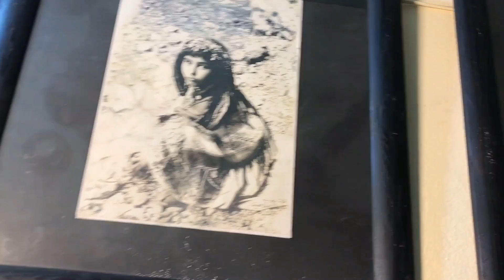في زيارة لمتحف كسيمة بتراست مع الجمعوية مليكة بيتي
بادرة ثقافية من صميم المجتمع ,يستهوي الزائر بما يضمه من تحف تاريخية من مختلف الجهات